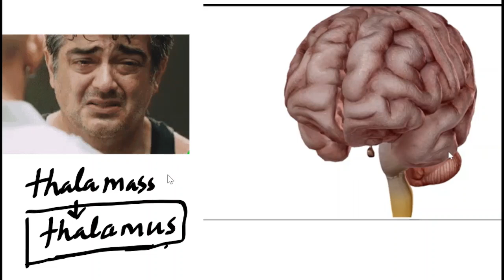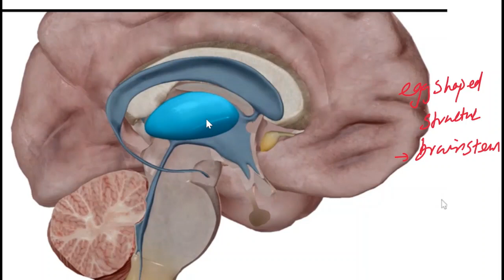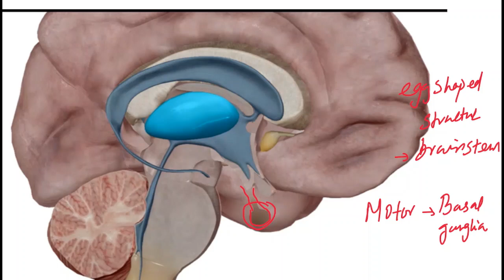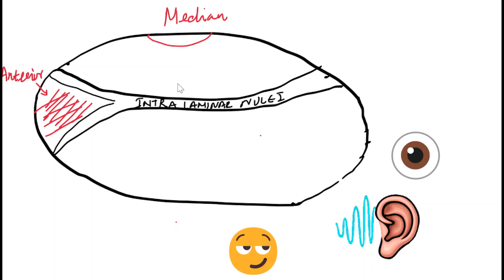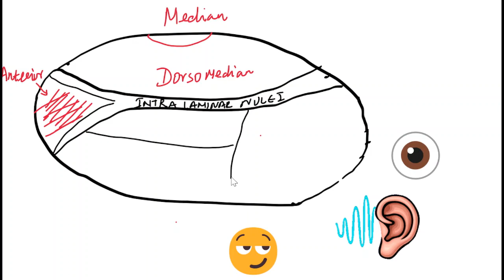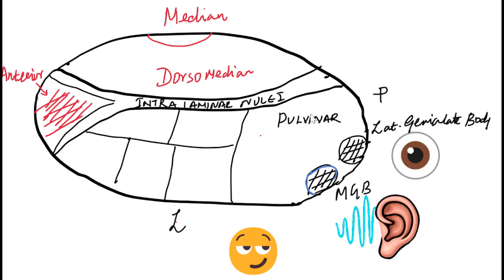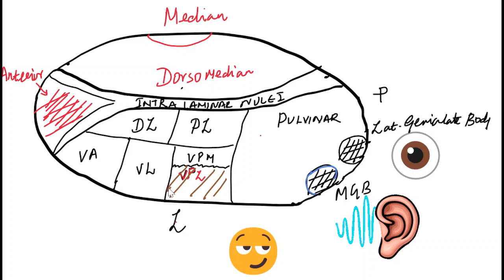thalamus introduction in Tamil(தமிழ்) ,sensory area of brain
thalamus tamil introduction, important sensory area of brain